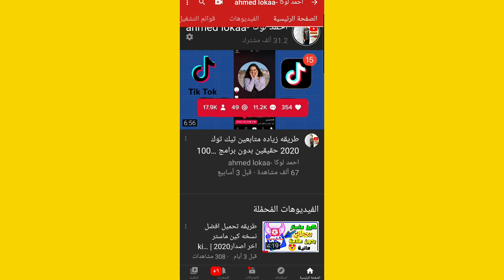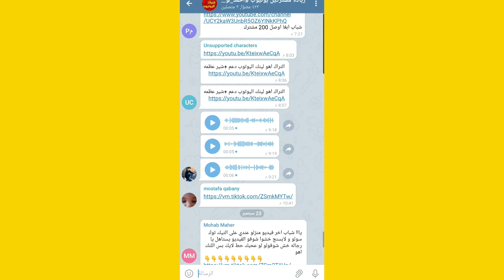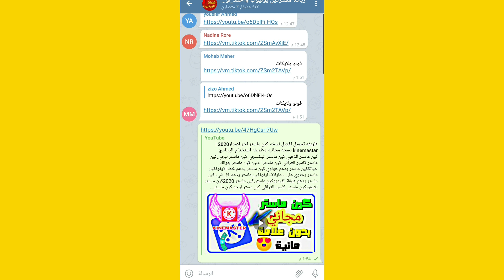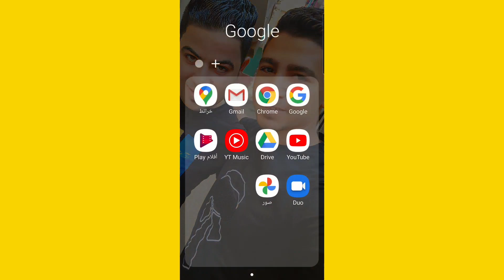دعم قنوات اليوتيوب - زياده مشتركين اليوتيوب وزياده مشاهدات 1000 مشترك في يوم